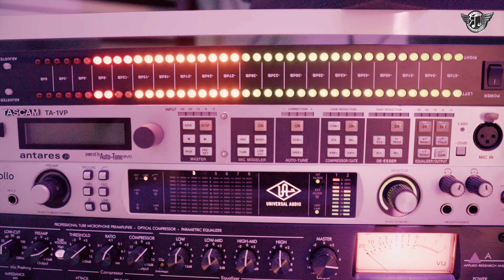Malika El berkania - Regada 2024 - wald lafchoch مليكة البركانية - ركادة - ولد لفشوش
Édition Ramdani phone

Ramadani Phone Company vous souhaite toujours d'agréables moments

Chanter : Malika el Berkania
Arrangement musical : Naoufel
paroles et mélodies : Faress parolier
Studio  : Ramdani Phone
Mixage : Ainoun Mohammed
Réalisation : Mahboub Soufiane
Manager Ramdani Phone  : Youssef Ramdani
Production : Ramdani phone
Eclairage : Youssef Ramdani
Directeur : Mohammed Ramdani
pour plus d'information contacts

        ●▬๑  COMMENT ME SUIVRE  ๑▬